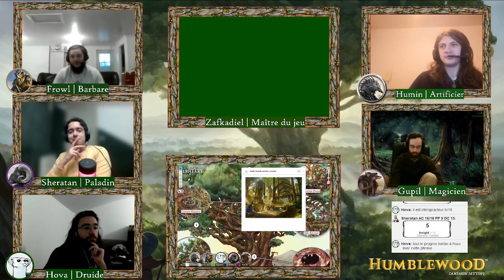Humblewood #7 : Alderheart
Après les événement à Winnowing Reach, nos aventuriers peuvent enfin reprendre leur route vers la capitale afin de quémander l'aide du conseil pour la petite ville de Meadowfen. En chemin nos aventuriers croisent des groupes de réfugiés, passent une sale journée sous un soleil de plomb et enfin se font attaquer par des brigands au dernier jour du voyage. Décidément la route est de pire en pire... Arrivant en vue d'Alderheart nos héros sont cependant surpris par un immense camp, tel un bidonville qui semble surgir hors des racines du grand arbre et dont la garde du perchoir semble filtrer l'entrée dans la capitale...

Si vous voulez discuter jdr ou autre et peut-être même nous rejoindre en partie ça sera là-bas que ça se passera.